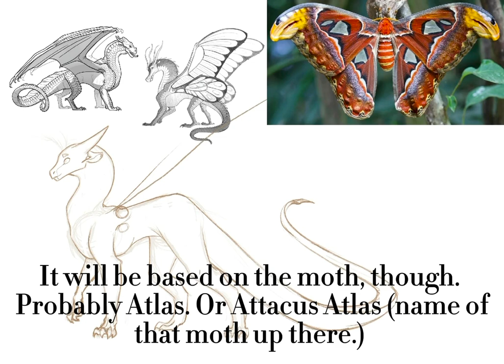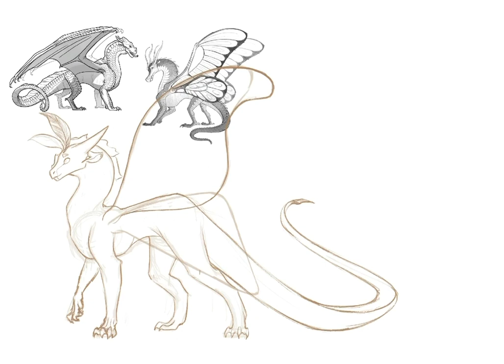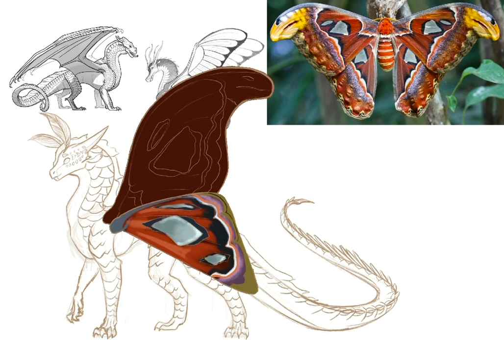Hello Again! ((Channel Update))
Well it’s been a short while * cough cough * but! I am not dead! Hehe.
Thank you for being patient with my poor posting skills, and uhhh…yeah.
Hopefully you guys enjoy this new system of having my channel centered around a project.
Uhh, hopefully you guys like the project lol.
Weeeeellllll, thanks again. Hope to see y’all in the next video!

Before I go, the question I asked was: “What’s your favorite Wings of Fire tribe?”

Byeee!